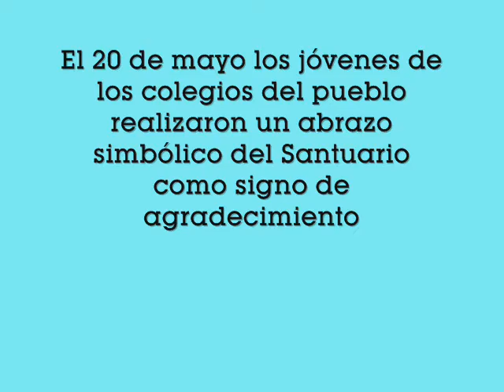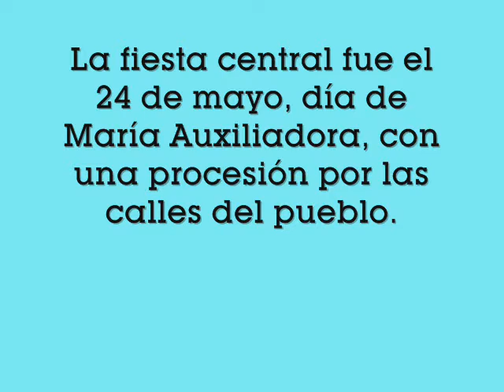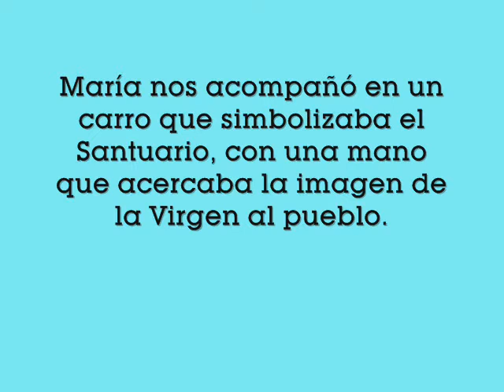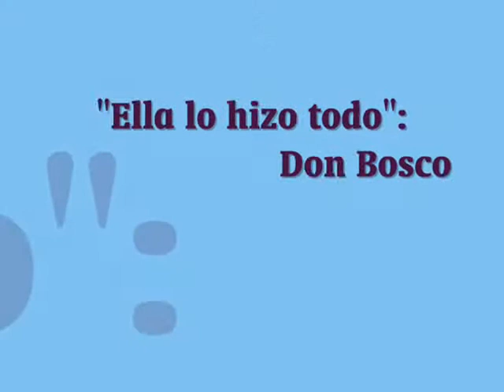Centenario Santuario María Auxiliadora Rodeo del Medio Mendoza